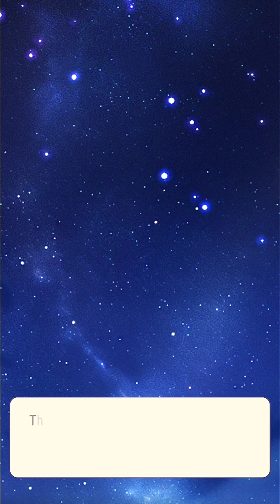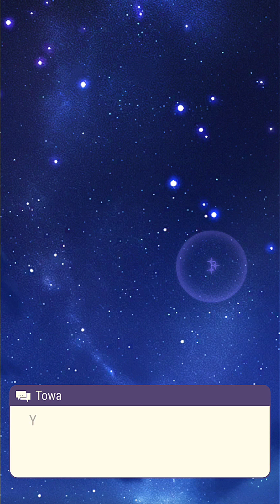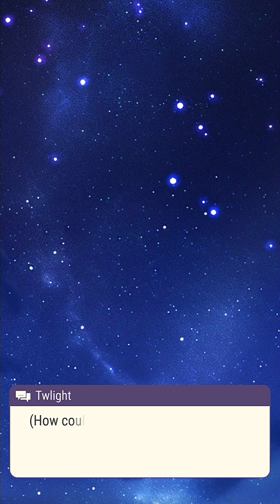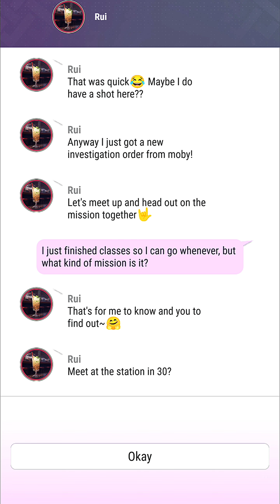Tokyo Debunker ❤️: The Little Fugitive Chapter 21~30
►Tokyo Debunker | The Little Fugitive Episode 6 | Chapter 21-30 | The Darkwick Times .:*♥

Your support means the world to us, and we love hearing from you. ALL RIGHT TO ZigZaGames. Inc

► Story 🎮 ~♥

At Darkwick Academy in Tokyo, where classmates have made pacts with demons, you must unite devilishly handsome ghouls and quirky cat familiars to solve supernatural cases across the city. With their unique abilities and your leadership, you navigate haunted temples and eerie alleys, relying on clever familiars for guidance as you uncover mysteries and maintain balance between worlds in this thrilling adventure.

🌸Support me🌸

☀️Find me☀️

Your engagement is what keeps us going. If you enjoyed this video, please show your support by liking it, leaving a comment, and sharing it on your favorite social media platforms. Let's spread the magic of Otome Games far and wide!

If you're a fan of Otome games, this channel is your ultimate destination! We promise to keep you entertained with daily doses of gaming fun.

🔑 Respect for Content Owners: 🔑

At Twlights Sapphire, we believe in respecting the creative rights of content owners. All rights Otome games, tracks, and backgrounds used in my videos belong to their respective creators and owners. We are fully committed to providing proper credits or removing the video upon your request after a few working hours. Your creative rights matter, and please refrain from creating a strike.

ALL RIGHT TO ZigZaGames. Inc

Your support is invaluable, and we look forward to embarking on many more romantic adventures with you right here on Twlights Sapphire!

⏱️ Add Timestamps ⏱️

❥ 00:00 ~♥ Chapter 21 ~ Surprising Serect Hidden Under Bar
❥ 04:18 ~♥ Chapter 22 ~ Girl Faces Another Sleepless Night
❥ 08:22 ~♥ Chapter 23 ~ Stargazing With A Free Spirit
❥ 14:02 ~♥ Chapter 24 ~ Girl And Reaper Pair Up For New Mission
❥ 17:56 ~♥ Chapter 25 ~ In Pursuit Of A Fugitive
❥ 22:17 ~♥ Chapter 26 ~ Free Spirit Lost On Wooded Path
❥ 30:09 ~♥ Chapter 27 ~ Bar Under Threat From Known Assailants
❥ 37:53 ~♥ Chapter 28 ~ Werewolf And Vampire Disagree Over Response
❥ 44:09 ~♥ Chapter 29 ~ Clean Up Efforts Go Into Overtime
❥ 48:27 ~♥ Chapter 30 ~ Vampire Drops Surprising Pick Up Line